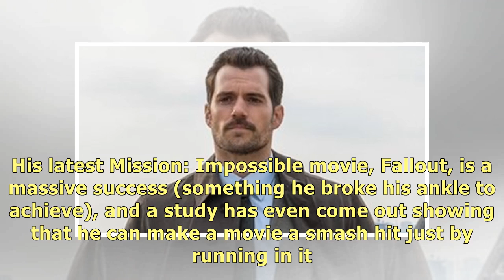Henry Cavill's Mustache Is Setting The Internet On Fire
Tom Cruise must be having a bad week. His latest Mission: Impossible movie, Fallout, is a massive su.